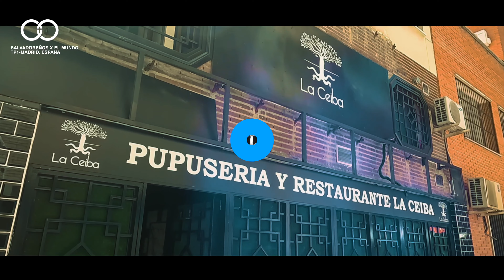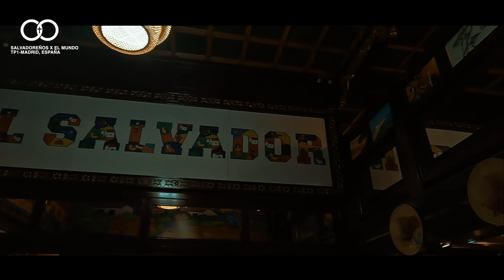AYUDAR A TU GENTE ES LO MAS IMPORTANTE SALVADOREÑOS POR EL MUNDO, MADRID ESPAÑA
0:00 INTRO
0:49 JHON PUPUSERIA LA CEIBA